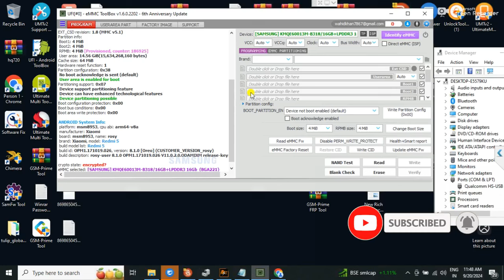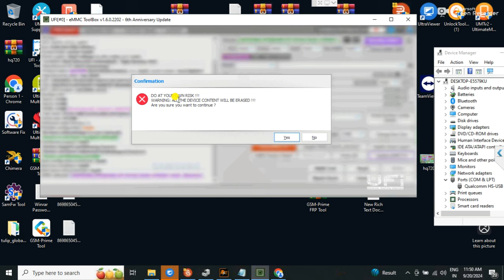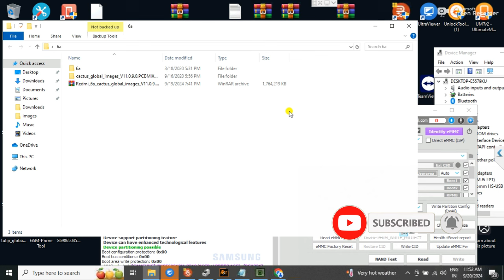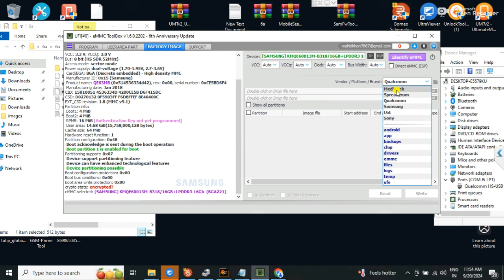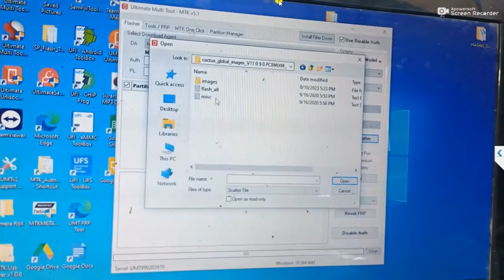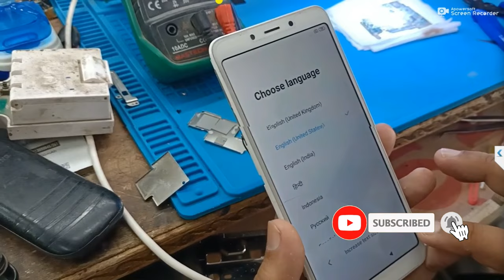Redmi 6a 6 emmc programming ufi box /full poressing programming ufi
Redmi 6a 6 emmc programming ufi box
full poressing programming ufi
Redmi 6a 6emmc programming ufi box
redmi 6a emmc change
redmi note 6 pro emmc change
redmi note 6 pro emmc change full video
emmc change ufi box
redmi note 6 pro emmc change file
redmi note 6 pro emmc change process
mi note 5 pro emmc programming
redmi note 6 pro emmc change micron to samsung
redmi note 6 pro emmc change skhynix to samsung
redmi note 6 pro emmc change sandisk to samsung
6a emmc change file
redmi 6 6a emmc change
mi redmi 6a emmc change
redmi 6a change emmc